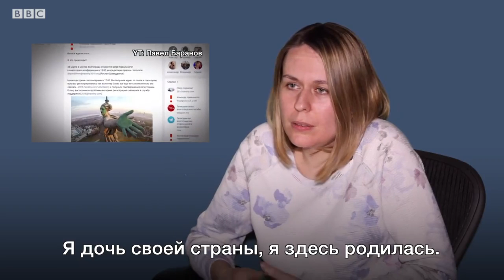Популярные видео глазами аполитичных людей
Видео, в котором Алексей Навальный заявляет, что он кандидат в президенты, собрало 1,5 млн просмотров, ролик про "Гитлера-Навального" - 2 млн.

Мы пригласили пять аполитичных людей к нам в студию, показали эти два видео и попросили прокомментировать их. И вот, что получилось.